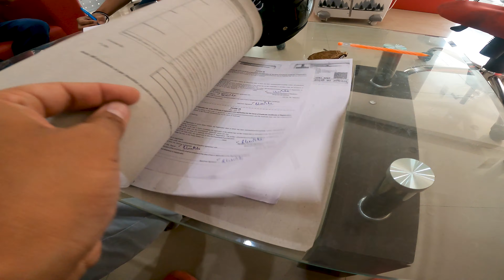Taking Delivery of My New Xpulse 200 4V | Xpulse 200 4V 2022 | On Road Price | Mileage Features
@YT VLOGS yogesh tiwari

Have something to say?Feel free to "COMMENT" and let me know your views & suggestions!

Special Thanks:-  My Youtube Family